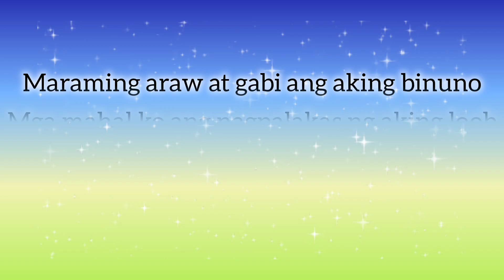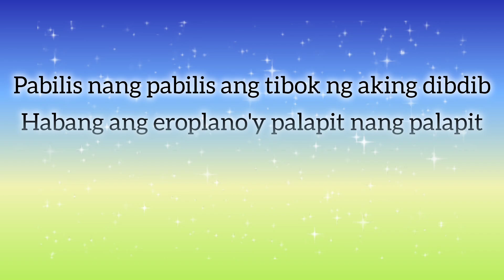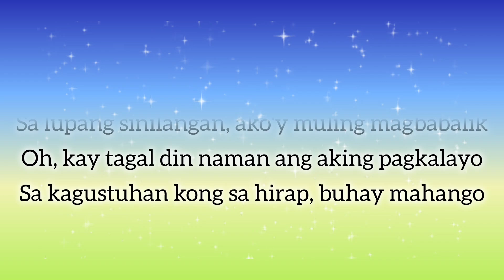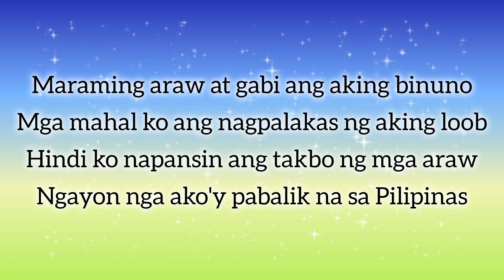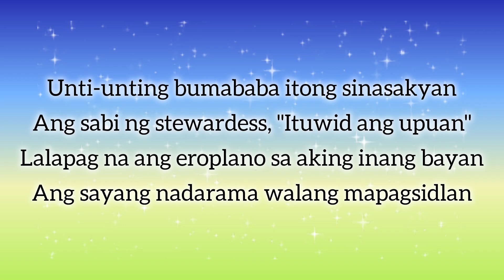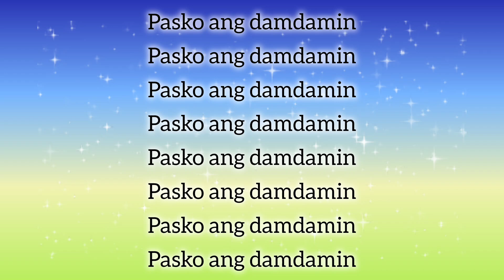Ang Damdamin Sa Pasko - Cover by @jerrybarbershop- With Lyrics